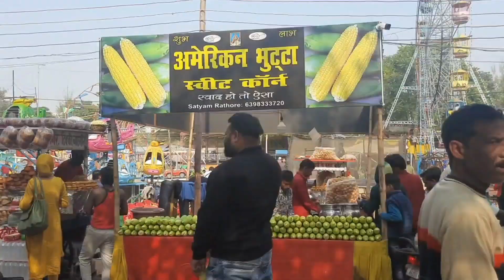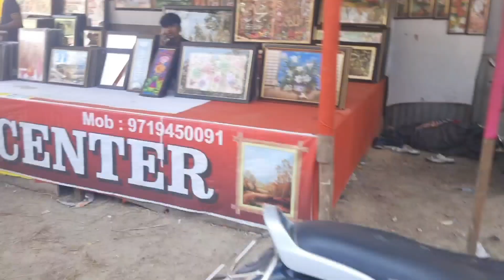Lucknow Daliganj Mela 2022 | kartik Mela Lucknow | Budakki ka mela | Ganga ka Mela 2022 Lucknow🥳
kartik mela Lucknow | kartik Mela 2022 | Budakki ka Mela | डालीगंज एतिहासिक मेला लखनऊ 2022

THANKYOU 😊